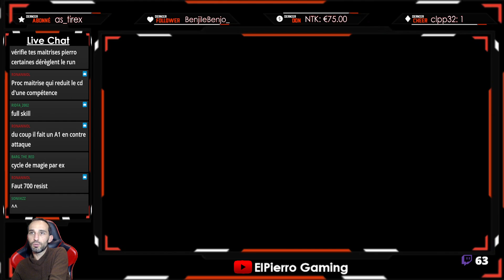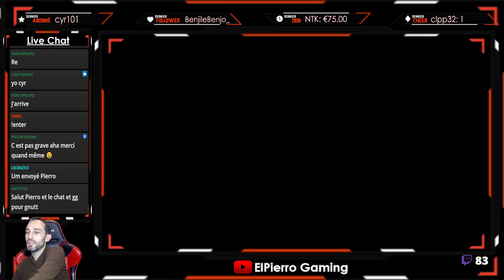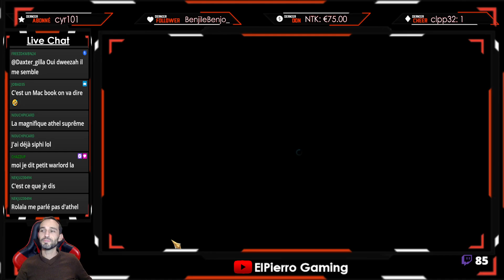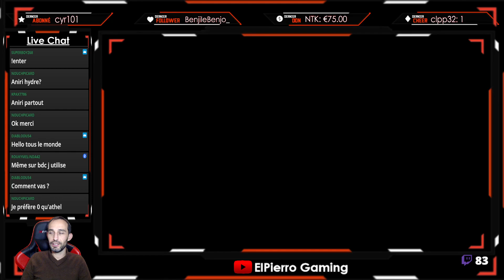Opening Néants *2 + Build Tormin et Gnut : La Rediff' Twitch - Raid Shadow Legends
Live Twitch avec build de Tormin et Gnut !

N'hésitez pas à me contacter sur Facebook ou Discord pour que je fasse vos prochains openings en live lors des *2 !